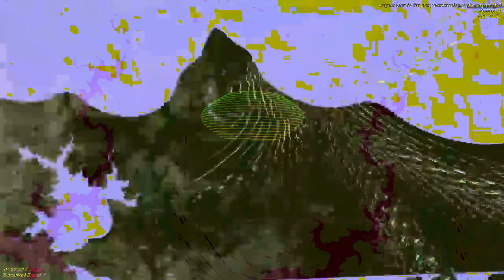[EPILEPSY WARNING] Movie 23 01 04 23h56m35s